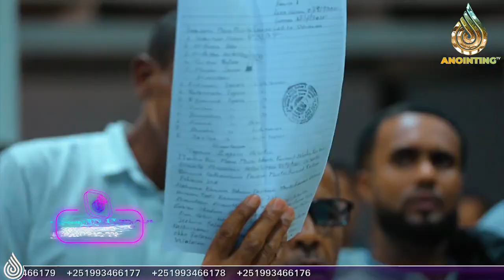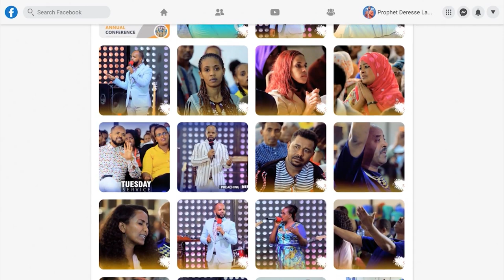አዲስ የትንቢት ዳይሜንሽን በኢትዮጲያ | The prophecy dimension in Ethiopia,Amazing Prophecy